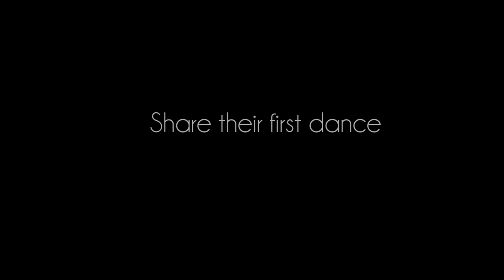Kylie & Roger Ventura First Dance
Roger & Kylie Ventura share their first dance as newly weds and had a small surprise for the wedding reception :)